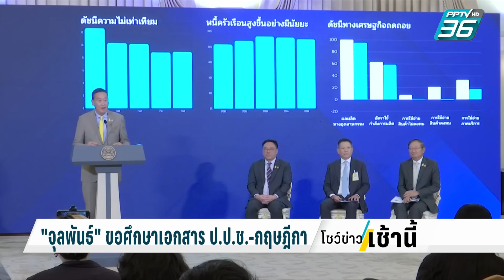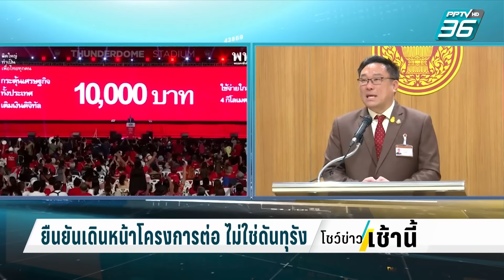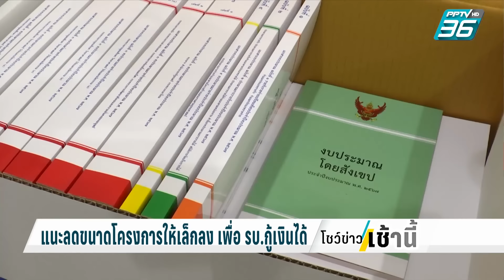"จุลพันธ์" รับเงินดิจิทัลอาจไม่ทันแจก พ.ค. 2567 | โชว์ข่าวเช้านี้ | 18 ม.ค. 67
ความคืบหน้าของโครงการดิจิทัลวอลเล็ตนั้น ล่าสุด จุลพันธ์ อมรวิวัฒน์ รัฐมนตรีช่วยว่าการกระทรวงการคลัง ออกมายอมรับแล้วว่า อาจไม่ทันแจกเดือน พ.ค. นี้ แต่ยืนยันว่าโครงการนี้จะเกิดขึ้นแน่นอน โดยให้เหตุผลว่า ขอศึกษาเอกสารจาก ป.ป.ช. และกฤษฎีกา ก่อนประชุมบอร์ดดิจิทัล